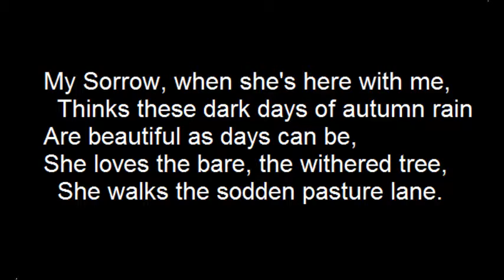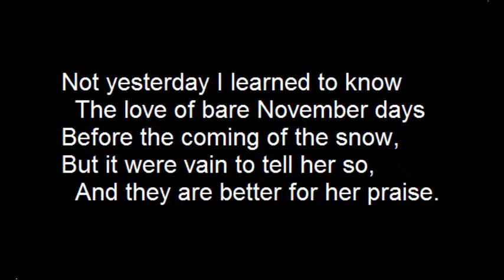My November Guest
- Robert Frost - 1912

My Sorrow, when she's here with me,
  Thinks these dark days of autumn rain
Are beautiful as days can be,
She loves the bare, the withered tree,
  She walks the sodden pasture lane.

Her pleasure will not let me stay.
  She talks and I am fain to list:
She's glad the birds have gone away,
She's glad her simple worsted gray
  Is silver now with clinging mist.

The desolate, deserted trees,
  The faded earth, the heavy sky,
The beauties she so truly sees,
She thinks I have no eye for these,
  And vexes me for reason why.

Not yesterday I learned to know
  The love of bare November days
Before the coming of the snow,
But it were vain to tell her so,
  And they are better for her praise.